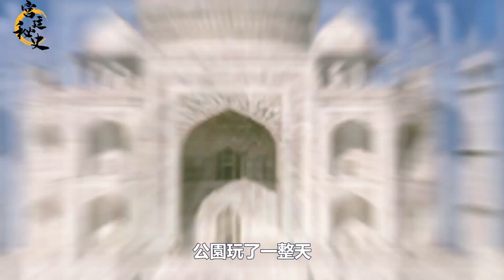這張相片曾讓威廉王子為之落淚，如果戴安娜還活着她今年該59歲了｜宮廷秘史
這張相片曾讓威廉王子為之落淚，如果戴安娜還活着她今年該59歲了